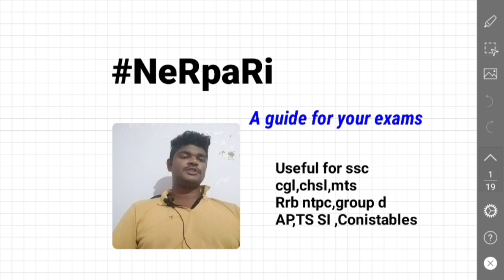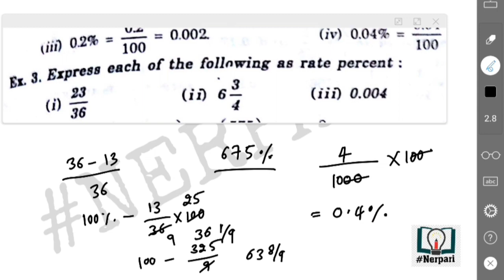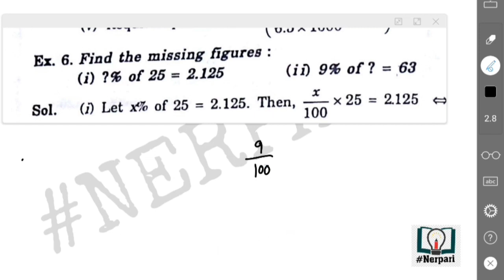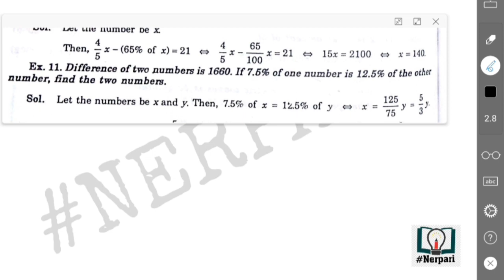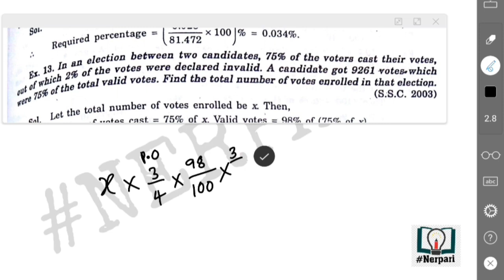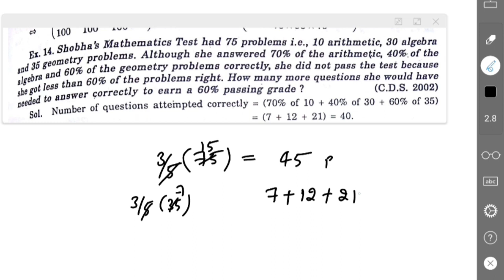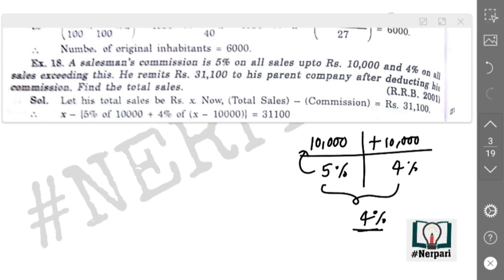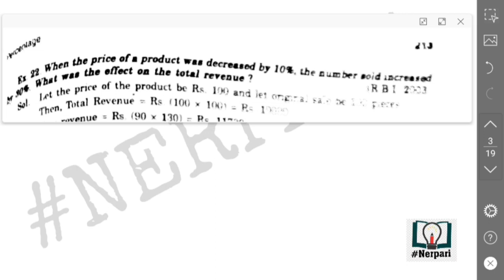Percentage Rs aggarwal explanation part 1